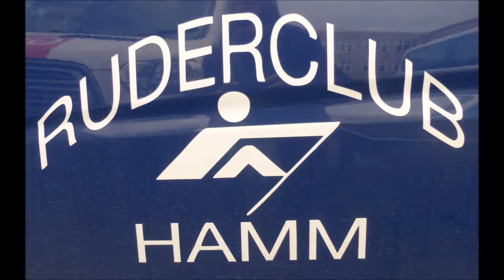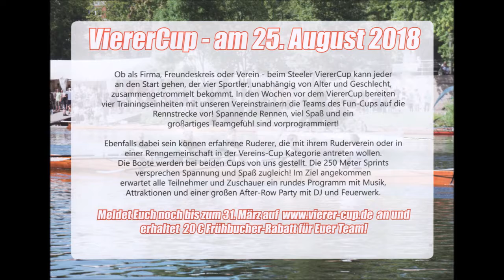1502 * Der Sportler * Essen Kettwig * 23. NWRV Indoor-Cup * D-Meist. Indoor Rowing * 8 * 04.02.2018